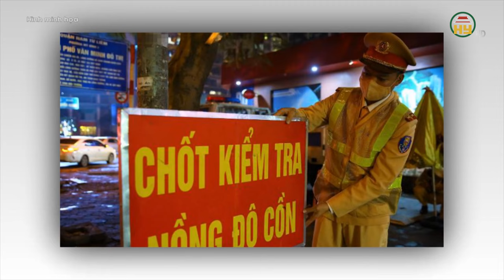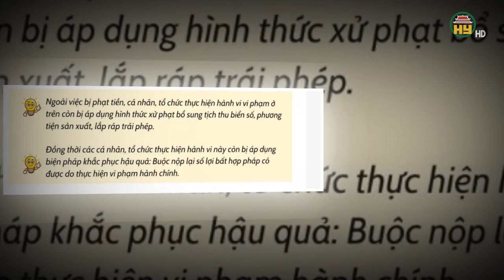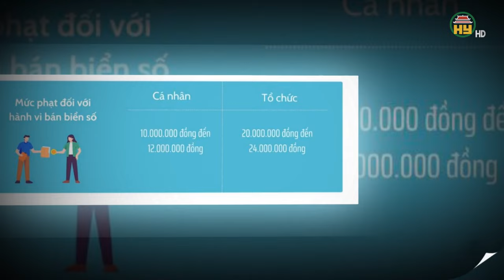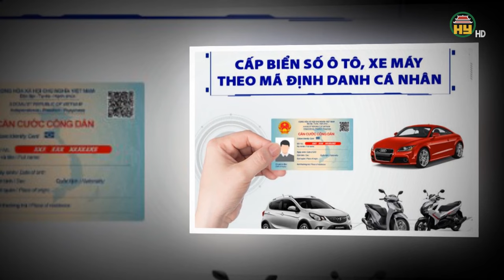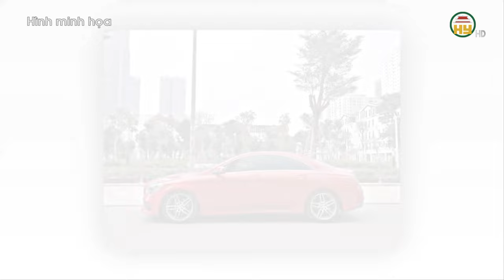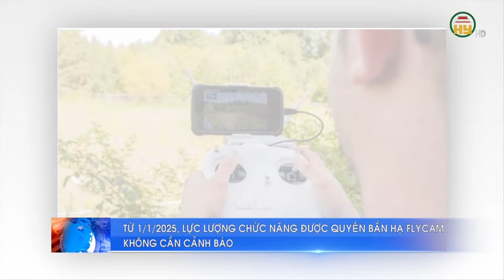Đi ngược chiều ở làn 120km/h trên cao tốc, tài xế Hưng Yên bị phạt nặng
Hưng Yên TV | Theo Cục CSGT (Bộ Công an), Đội Tuần tra kiểm soát đường bộ cao tốc số 2 (Đội 2) đã xác minh, làm rõ được tài xế điều khiển ô tô đi ngược chiều trên cao tốc Hà Nội - Hải Phòng. Đồng thời, đơn vị đã mời nam tài xế này lên trụ sở để lập biên bản xử phạt.
Theo đó, sau khi nhận được thông tin phản ánh về việc vào hồi 19h36 ngày 25/8, có 1 ô tô con màu trắng (không rõ biển kiểm soát) đi ngược chiều trên cao tốc Hà Nội - Hải Phòng (đoạn qua xã Nghĩa Trụ, huyện Văn Giang, tỉnh Hưng Yên), Đội 2 đã cử cán bộ, chiến sĩ phối hợp cùng Công an xã Nghĩa Trụ, Đội CSGT - Trật tự Công an huyện Văn Giang, Công ty TNHH MTV quản lý và khai thác đường cao tốc Hà Nội - Hải Phòng và Công ty CP Vinhomes xác minh, làm rõ.
Tiktok: Truyền hình Hưng Yên
Facebook: Đài Phát thanh và Truyền hình Hưng Yên
Zalo: Đài PTTH Hưng Yên